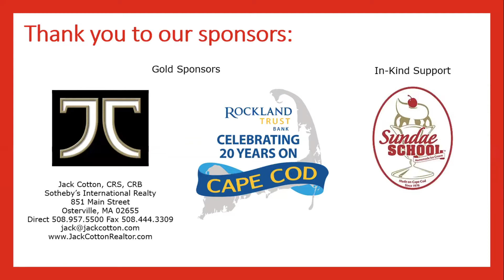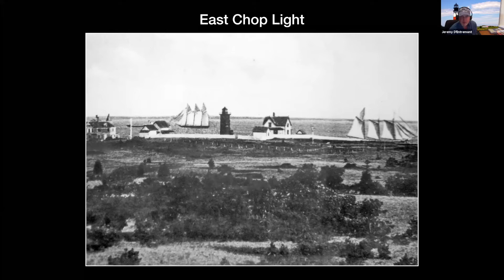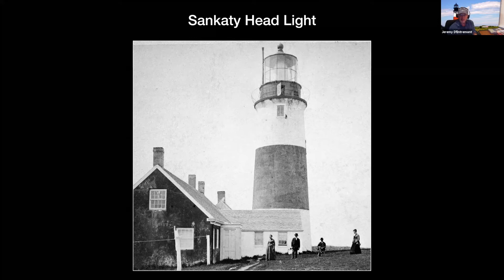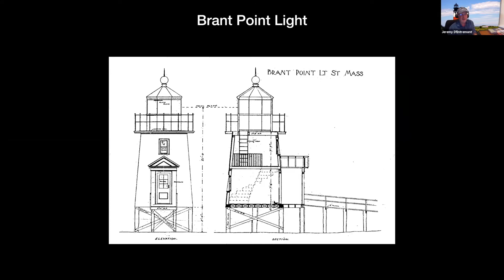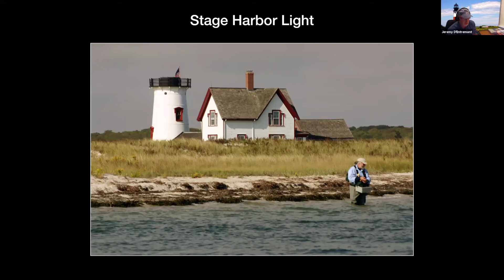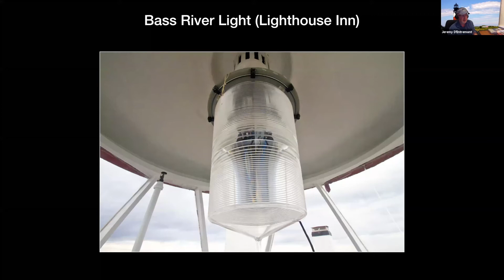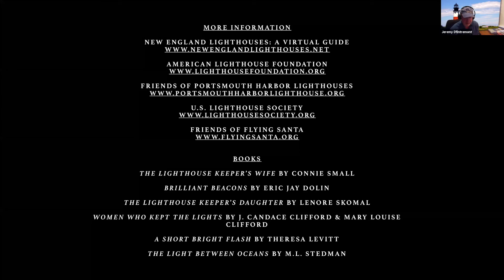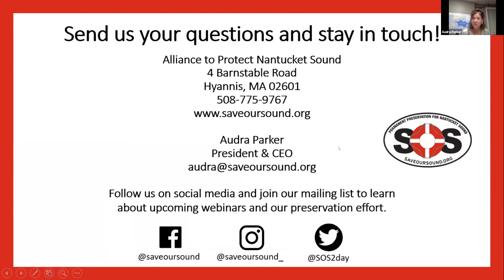ACONS: Lighthouses of Nantucket Sound with Jeremy D'Entremont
Watch this webinar to hear tales of Nantucket Sound's historic lighthouses and the fascinating lightkeepers who maintained them. Hosted by the Alliance to Protect Nantucket Sound, this webinar is presented by New England's leading lighthouse historian, Jeremy D'Entremont. Jeremy is the President and Historian of the American Lighthouse Foundation, historian for the U.S. Lighthouse Society, and founder of Friends of Portsmouth Harbor Lighthouses. Having authored or co-authored more than 20 books, Jeremy has appeared on the History Channel, the Travel Channel, Public Television, and NPR.